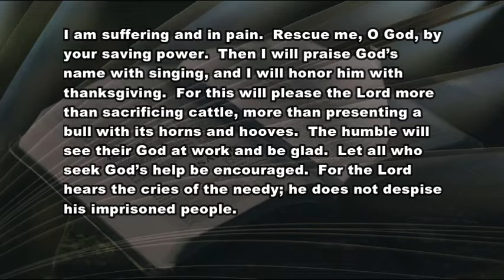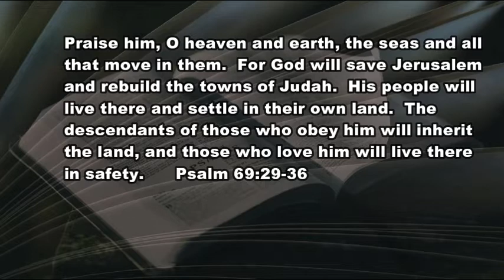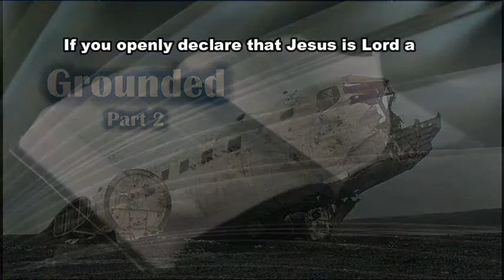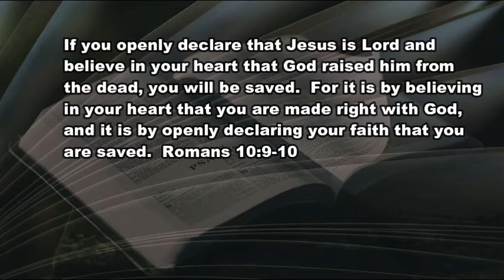1 12 21 Grounded Part 2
A prayer for the outgoing administration